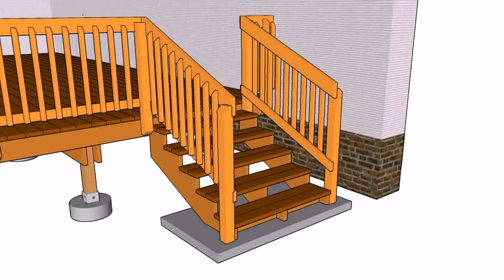Decking Railing Ideas Uk